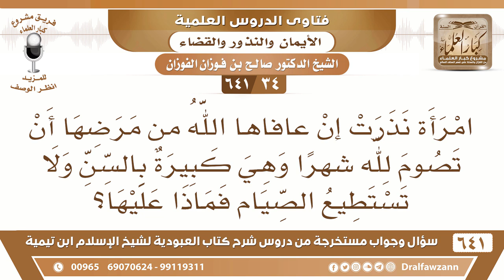[34 /641] امرأة نذرت أن تصوم لله شهرا وهي الآن كبيرة بالسن ولا تستطيع الصوم - الشيخ صالح الفوزان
[34 /641] السؤال: امرأة نذرت إن عافاها الله من مرضها أن تصوم لله شهرا وهي كبيرة بالسن ولا تستطيع الصيام فماذا عليها؟
 الجواب: كيف تنذر وهي تعلم أنها ما تستطيع؟ كيف تنذر وهي تعلم أنها لا تستطيع؟ على كل حال إن استطاعت أن تفي بالنذر يجب عليها، وإن لم تستطع لا يكلف الله نفسًا إلا وسعها، تكفّر كفارة يمين.
السيرة الذاتية :
للاشتراك في قناة الشيخ صالح الفوزان
أسئلة وأجوبة من شرح كتاب العبودية ( 641 ) مقطع

للاستفسار والإقتراحات والدعم
رئيس الفريق
لمشروع كبار العلماء